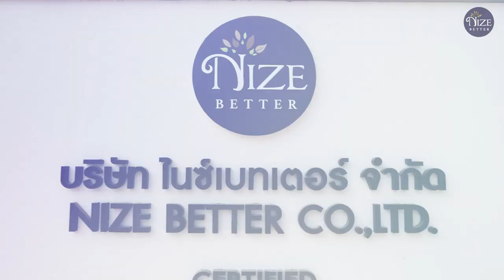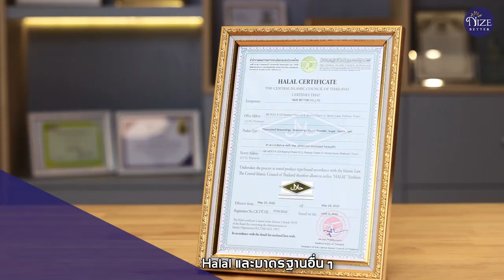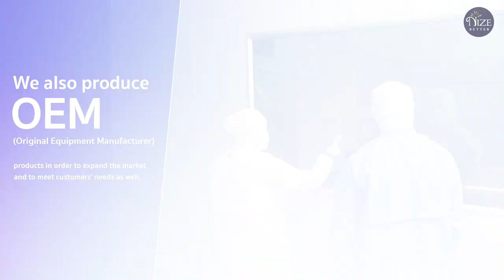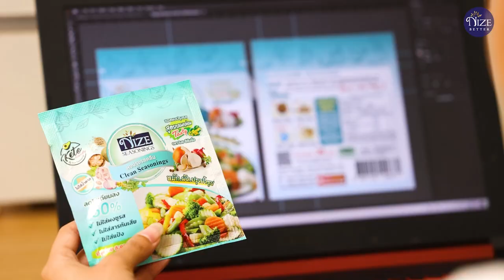ตัวอย่าง video corporate ธุรกิจอาหาร Line id: Palmstudio2